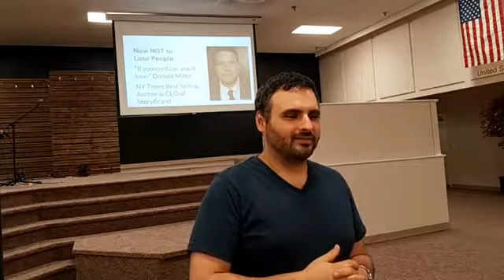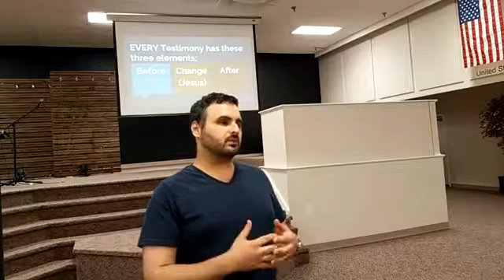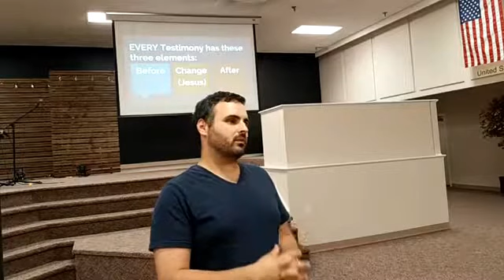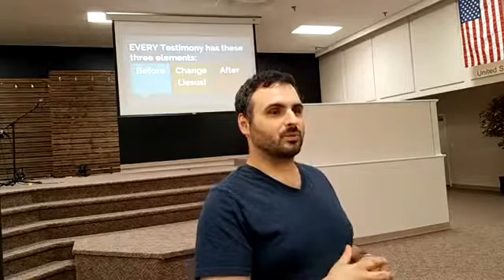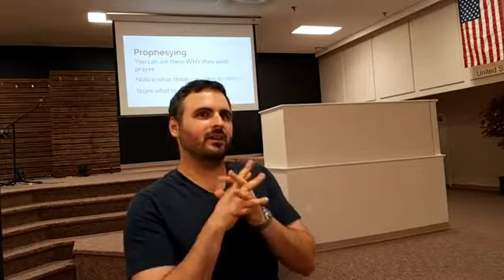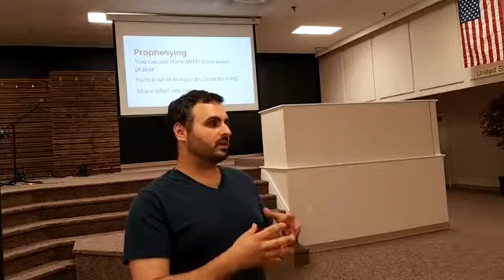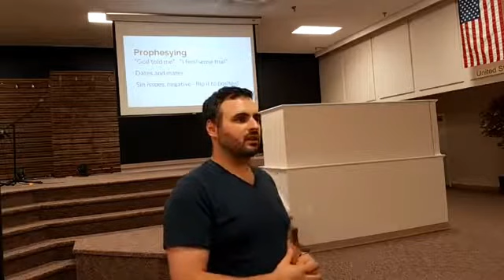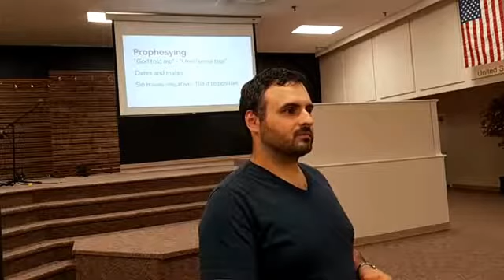Becoming a More Effective Communicator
We are so excited to see more and more people in our church having opportunities to tell others about what God is doing. Pastor James shares some basic tips of communication including an overview of what communication is, suggestions from Hillsong church in Australia, as well as what to communication when you pray for someone, when you give a testimony and when you teach or preach.